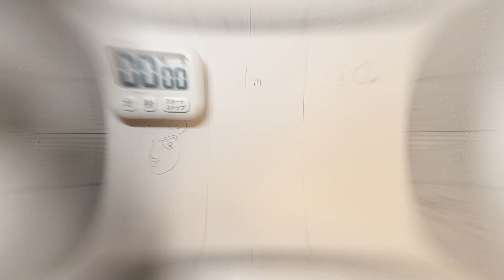【ジョジョの奇妙な冒険】ジョルノ・ジョバァーナを10秒、1分、10分で描いてみた！speed drawing jojo's bizarre adventure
ジョジョの奇妙な冒険からジョルノ・ジョバァーナを描いてみました。

ショート動画もよかったら見に来てくださいね✨
【LINEVOOM】

【Twitter】イラスト投稿中心につぶやきます☺️

【ミリペン】
サクラクレパスPIGMA

ありがとうございました😊thank you☺️